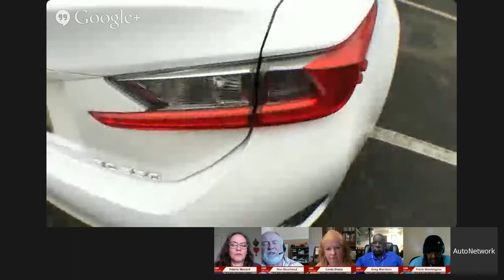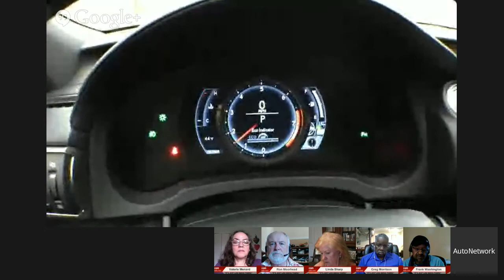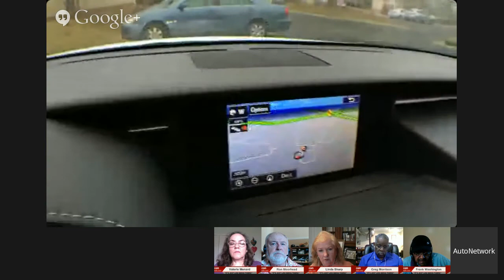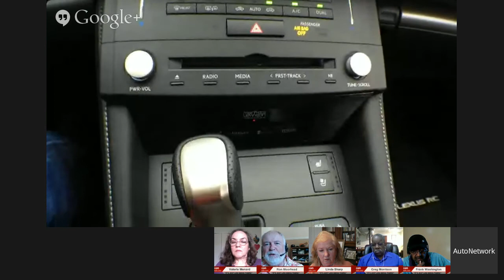Tesla Cars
Tesla Extending Range of electric cars, Charlotte, NC. Auto talk show.
Sit in as we discuss the auto news.
In The News: Tesla Range; Virgin EV Cars per Bloomberg; Autonomous Cars and Drivers; Uber; Recalls Chrysler, Honda, GM; Truck Leases; Scion iM and iA and More.
First Thoughts: 2015 Lexus RC350 2 Door Coupe F-Sport
Quick Test To See If You Are Missing Mobile Sales: Join your business wifi, open browser and if you do not SEE YOUR MOBILE ADS then you are missing sales.
Show Panelists:
Ron Moorehead - Free Lance
Frank Washington - AboutThatCar.com
Greg Morrison - Bumper2BumperTV
Linda Sharp - Drive Sharp
Russ Heaps - Free Lance
Valerie Menard - Editor Decisive Magazine Hispanics
AutoNetwork Reports  61